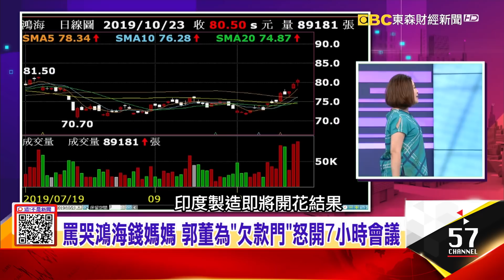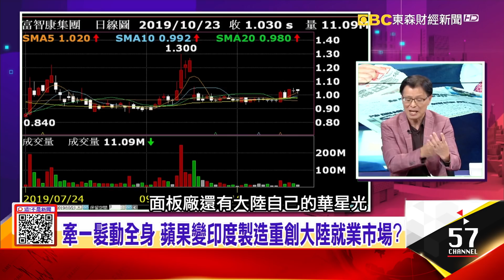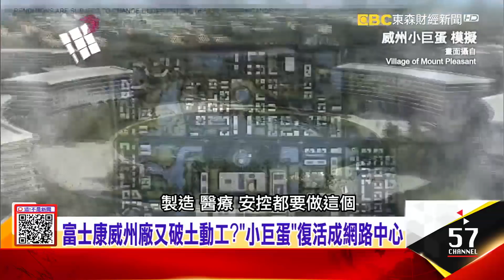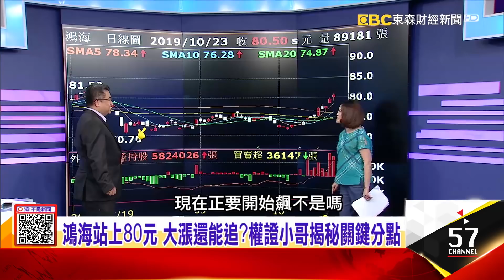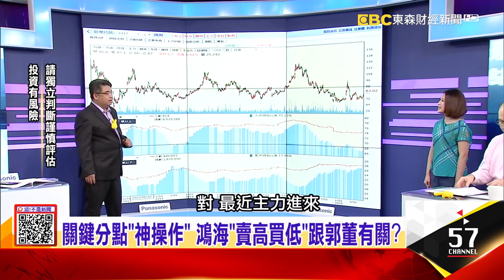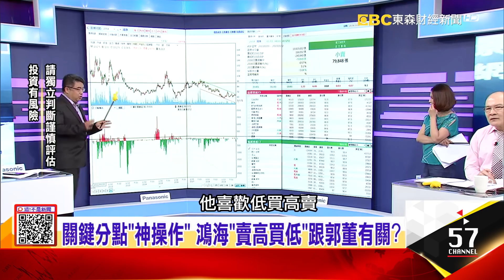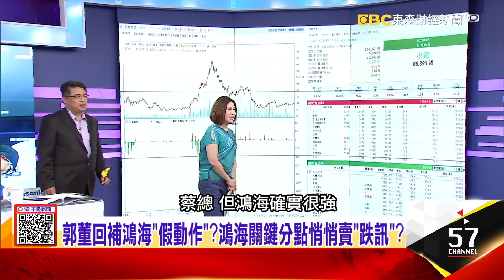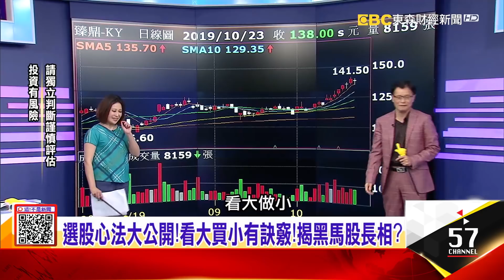罵哭鴻海錢媽媽 郭董為「欠款門」怒開7小時會議 牽一髮動全身 蘋果變印度製造重創大陸就業市場？-【這！不是新聞 精華篇】20191023-6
郭董一怒罵紅顏？不爽廣州廠爆欠款 大罵:沒sense
罵哭鴻海錢媽媽 郭董為「欠款門」怒開7小時會議　牽一髮動全身 蘋果變印度製造重創大陸就業市場？